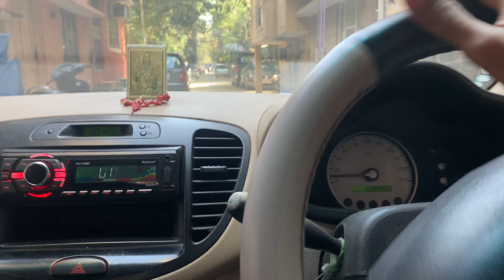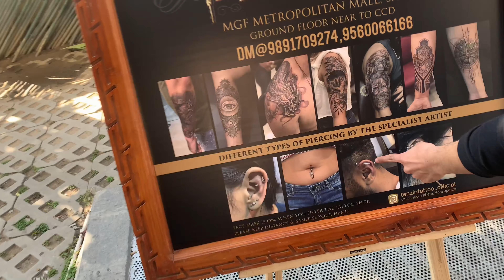Select City Walk Mall | Shopping Vlog | South Delhi | Mohit Rajdev Vlogs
Hey Fam, so this Vlog is Super Special because in this video! I'm going to Show you guys exactly where I shop in South Delhi. So I went to Select CityWalk Mall in Saket. To be honest, the prices are slightly on the higher side, but these are all quality clothes. if you are serious about about men's fashion or men's style, I believe that today's shopping vlog will be a lot of help! This is my Shopping haul from the SELECT CITYWALK MALL!!
I hope you guys enjoy this fashion shopping vlog!!
Watch till the end to explore some amazing collection of my favorite brands (H&M, ZARA)